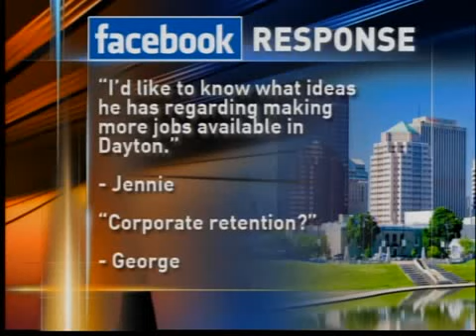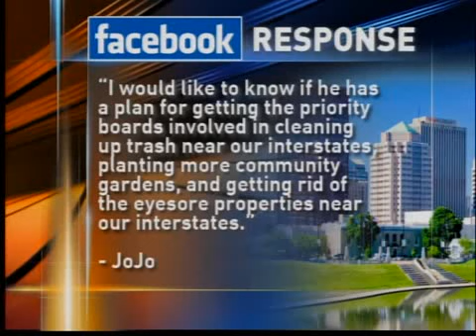Dayton Mayor Gary Leitzell live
live interview with Mayor about jobs, rail system, city cost cutting, perception of crime